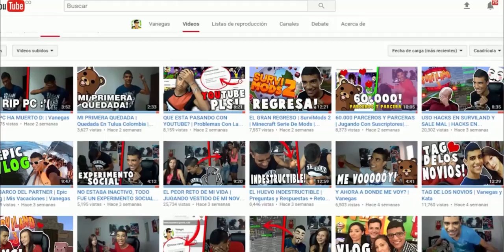KAME HAME HAAAAA!!!! | Dragon Ball Z Budokai Tenkaichi 3 | Goku vs Vegeta